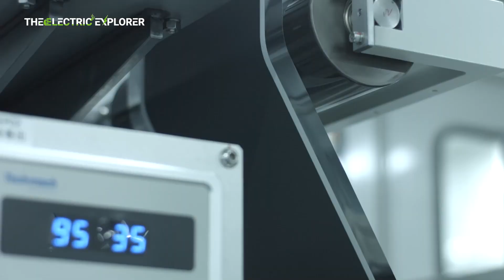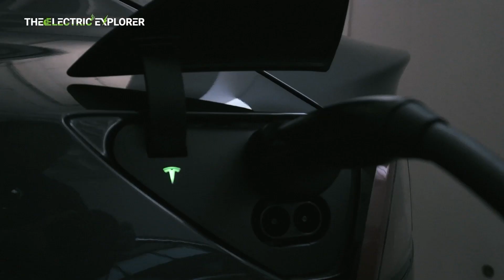CATL to Reveal Fourth EV Battery Plant in Europe by 2025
Exciting News!

XPeng G7: First Look at the EV Start-Up's Latest Mid-Sized SUV Ahead of Its Chinese Launch